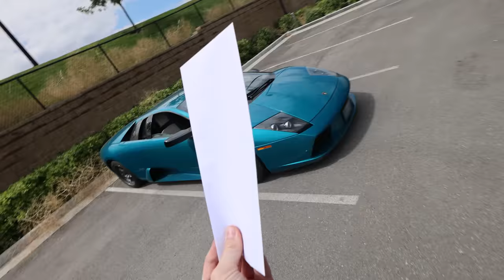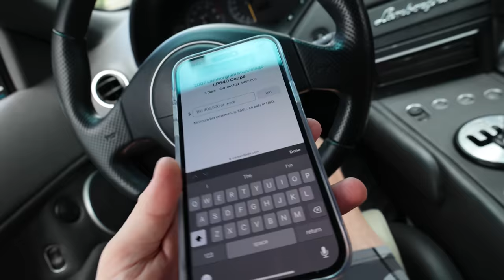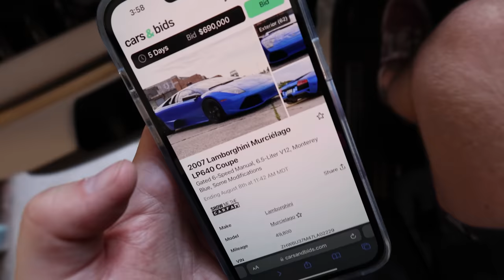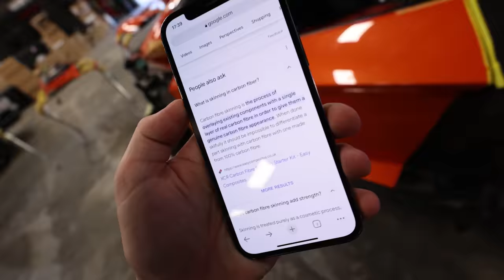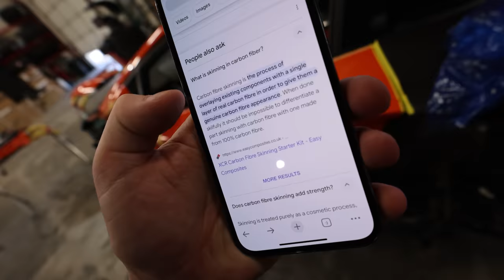Here’s What’s Happening with my Twin Turbo Lamborghini Gallardo.